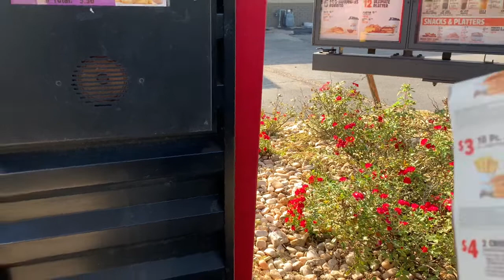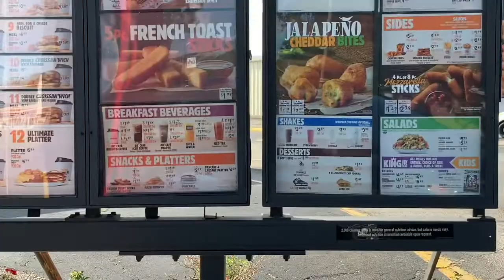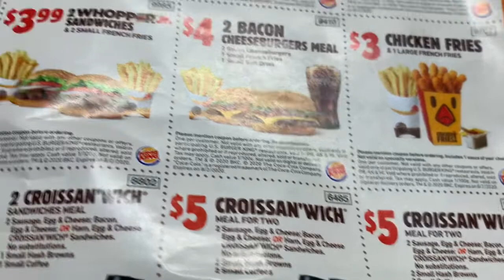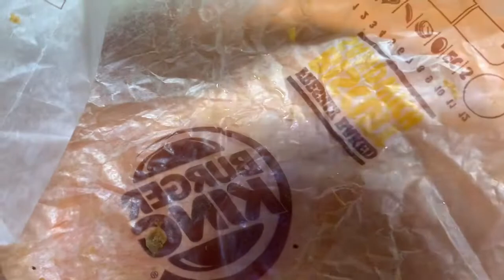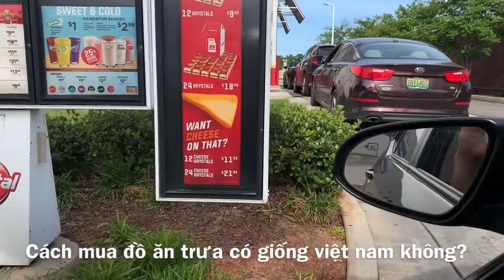Ăn sáng nhanh ở Mỹ khác Vietnam? Cuộc sống ở mỹ | thức ăn nhanh ở Mỹ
Thức ăn nhanh ko còn xa lạ gì với mấy bạn trẻ ngày nay.  Nhưng cách mua thì ở Mỹ có tí xíu khác với Vietnam mình!

Hôm nay mời mấy bạn đi mua thức ăn sáng vơi mình. Rồi thử ăn coi ngon bằng bánh mỳ thịt của mình không?

Mấy bạn thử với mình nhe